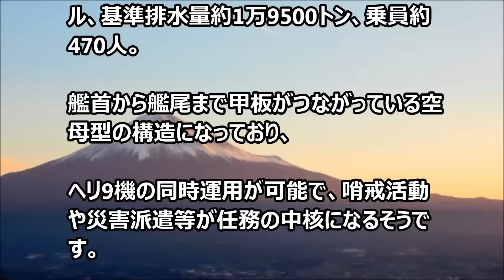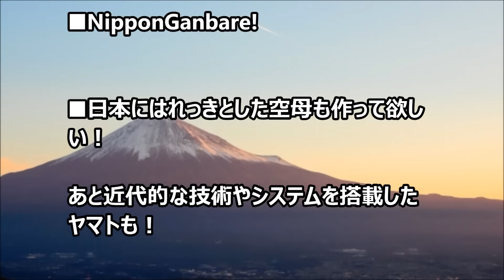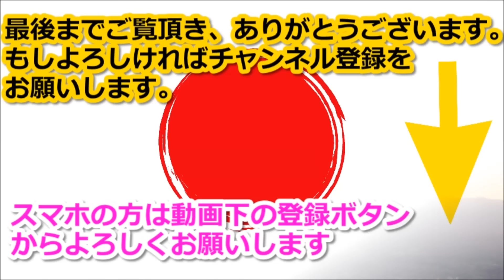海上自衛隊最大の護衛艦「かが」が進水！【海外の反応】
海上自衛隊の新型ヘリコプター搭載護衛艦の命名・進水式が行われ、

艦名は、旧海軍の軍艦加賀を襲名する形で、「かが」と命名されました。

関連動画：【海外の反応】日本の首都東京は北京とは真逆の世界！？こんなすごい治水システムを100年以内に中国で造ることは不可能だ・・

【海外の反応】「お忙しいのにすみません！」外国人 日本の警察官の職務質問にはパターンがあるのに気がついた！

海外の反応 「黒人だけど一度もｗ」日本の警察官が外国人に優しいという調査結果に海外が仰天